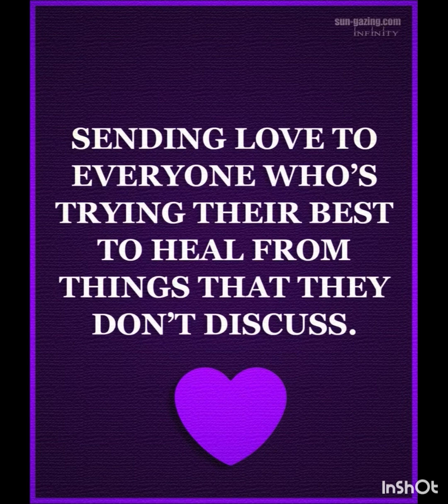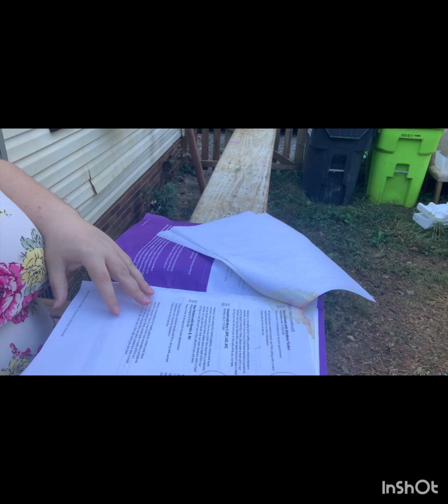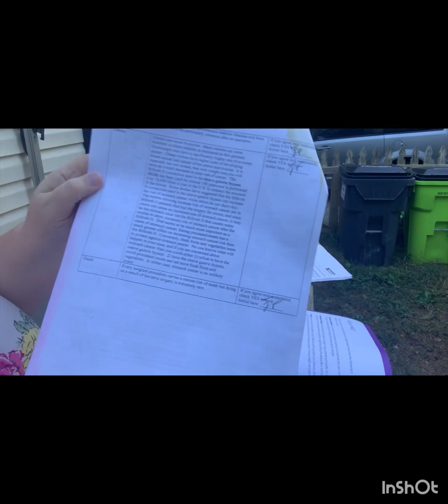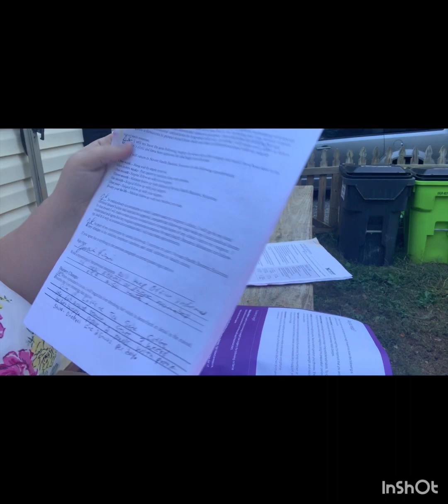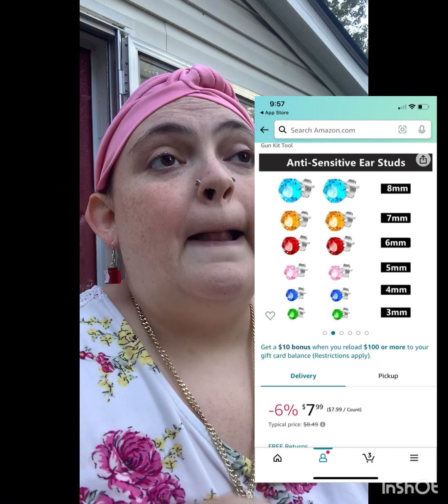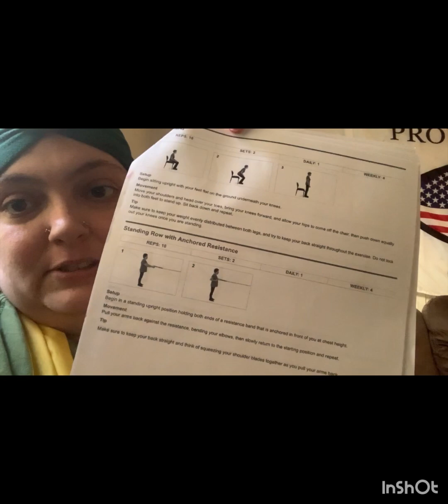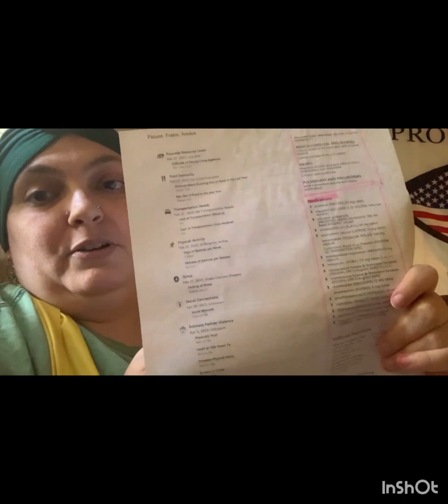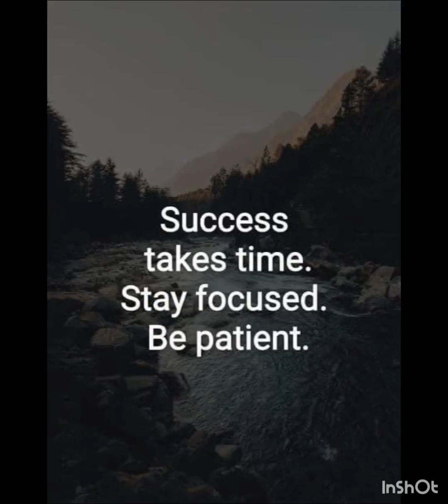The Weight Is Over Esp 2